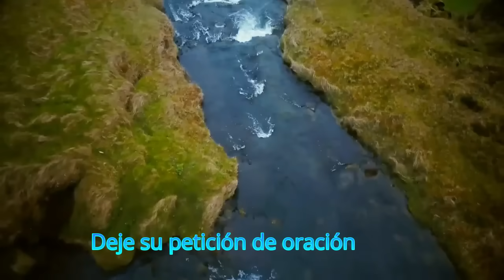ORACIÓN PARA DESEAR MÁS A DIOS - HERMANA GLENDA OFICIAL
Esta oración, con el salmo 42, cada mañana aumentará tu deseo de Dios, tu deseo de las cosas santas. Así purificarás y limpiarás tu corazón para acoger cada día con un corazón y una mente nueva. Deja tu petición de oración en los comentarios. Intercederemos por tus intenciones.